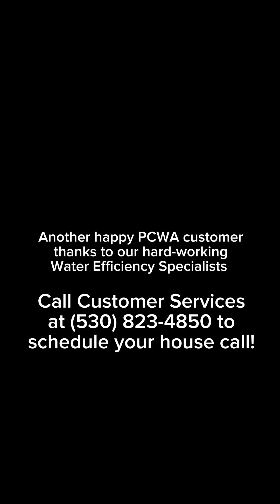Day in the Life: Water Efficiency Specialist | Part 3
💧 Ever wonder what it’s like to be a Water Efficiency Specialist for PCWA?

Join Water Efficiency Specialist Lon on a Water Wise House Call as he helps a customer track down a leak and lower a higher-than-normal water bill. From smart irrigation tips to hands-on troubleshooting, our specialists are always working hard and ready to help. When you see our trucks out in the community, please say, “Hi!”